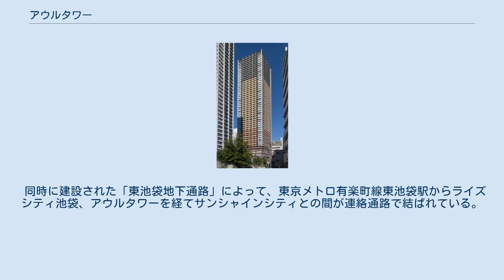アウルタワー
アウルタワーは、東京都豊島区に所在する52階建ての超高層マンション。
「東池袋四丁目第2地区第一種市街地再開発事業」によって再開発され建設された。
 計画地は戦災復興土地区画整理事業が行われた地域であったが、土地が細分化され木造住宅が多く、立地に相応しい土地利用がなされていない状況にあった。
そうしたことから豊島区からのまちづくり提案を機に、1992年5月、地区内の権利者による「考える会」が発足し再開発の検討がスタートした。
 当初は組合施行による事業化が検討されたが、経済状況の変化等により計画が変更され、区と準備組合から都市基盤整備公団（現：UR都市機構）へ施行要請が行われ、2002年4月、機構施行市街地再開発事業の地区採択がされ、2004年5月に都市計画決定を経て、2008年2月に着工し、2011年1月に竣工した。
 建物は地下2階、地上52階建てで、1階と地下1階には店舗、保育所などが入り、2階から6階は業務施設、7階から52階に住宅が整備され、住宅のうち473戸は市街地再開発事業の保留床取得者であるゴールドクレストが分譲住宅として販売した。
 住戸は超高層住宅ならではの眺望を実感できるよう、逆梁工法によるハイサッシの採用と、コーナー部はバルコニーを設けないコーナーサッシの計画とし、将来のメンテナンスや更新性を配慮し、PSやMBは共用廊下側に配したSI対応計画とした。
また、パブリックスペースを11階と33階に設け、3箇所で鍵管理を行う3次セキュリティを採用している。
 同時に建設された「東池袋地下通路」によって、東京メトロ有楽町線東池袋駅からライズシティ池袋、アウルタワーを経てサンシャインシティとの間が連絡通路で結ばれている。
 なお、至近では類似の再開発名称である「東池袋四丁目2番街区地区第一種市街地再開発事業」が着手されている。